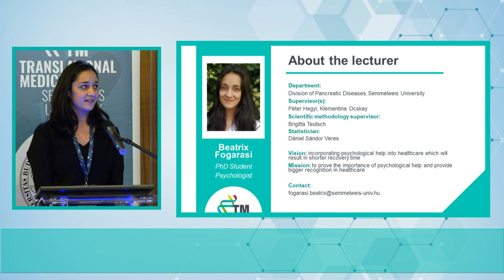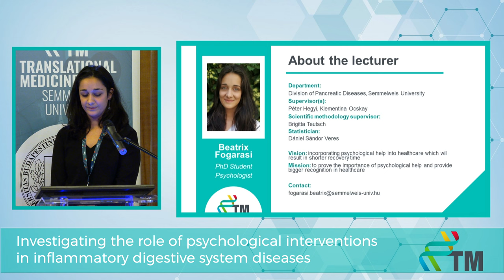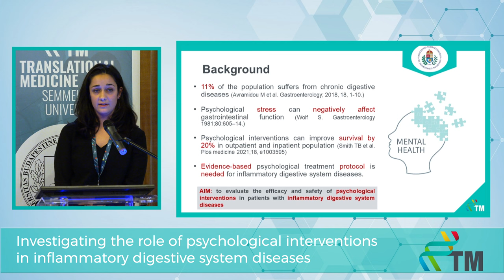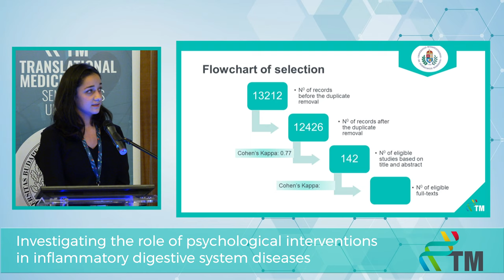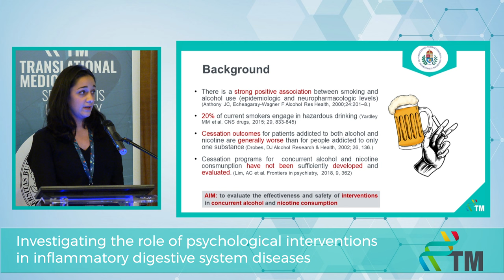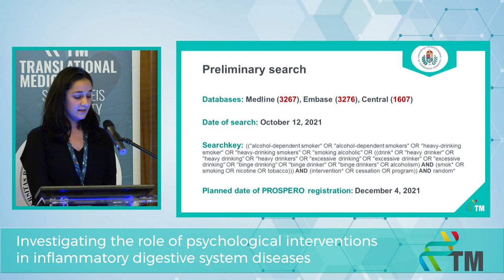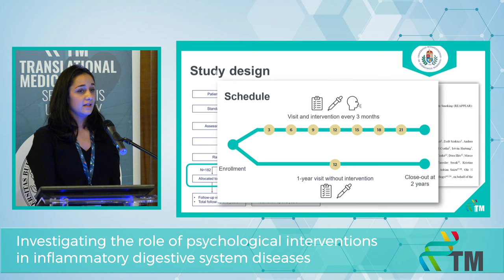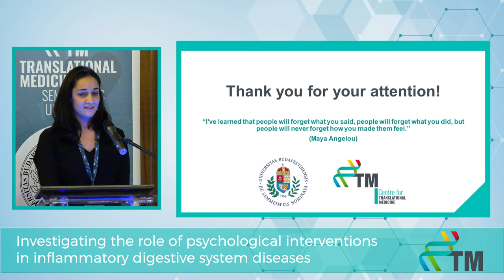Progress Report I - Beatrix Fogarasi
Investigating the role of psychological interventions in inflammatory digestive system diseases
3-month Progress Report of the PhD students of the Centre for Translational Medicine, Semmelweis University.
I am a certified psychologist taking part in vocational training in health psychology. My PhD thesis and main research areas are the psychological interventions during hospital care, focusing primarily on patients with acute pancreatitis, chronic pancreatitis, and pancreatic cancer. I am working on a meta-analysis evaluating the efficacy and safety of various psychological interventions in patients with inflammatory digestive system diseases. My results could aid the improvement of the quality of patient care. As my second project I chose the topic of cessation programs for smoking and alcohol consumption. I will also be a co-investigator and will provide the brief interventions in the REAPPEAR trial (Recurrent Acute Pancreatitis Prevention by the Elimination of Alcohol and Cigarette Smoking), which is a multicentric, international, parallel randomized controlled trial, designed by the Centre for Translational Medicine.